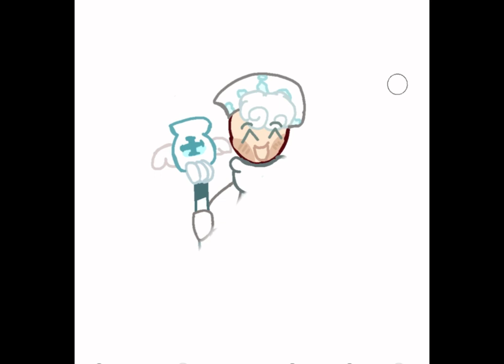DRAWING MILK COOKIE